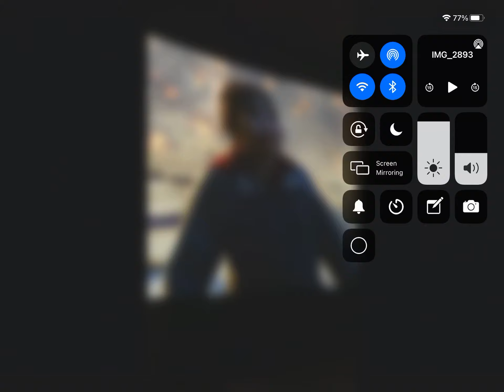Godzilla vs King Kong Kong scene